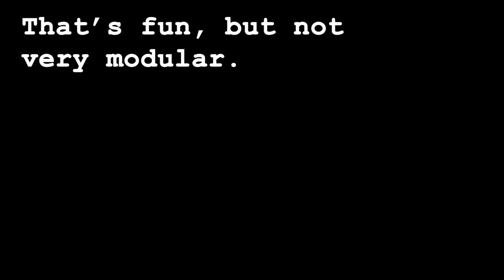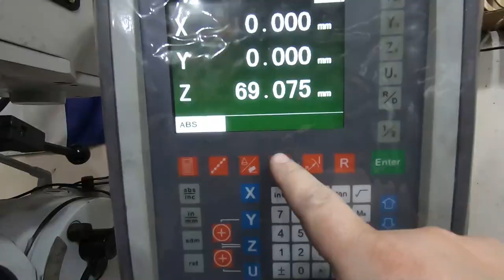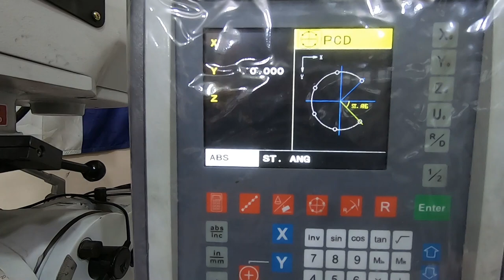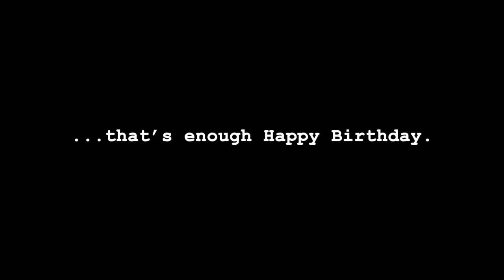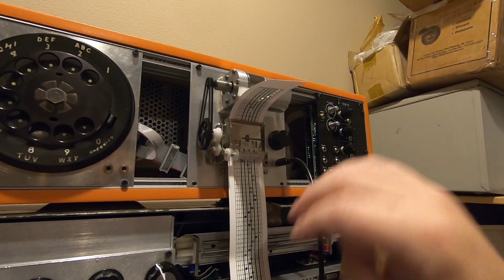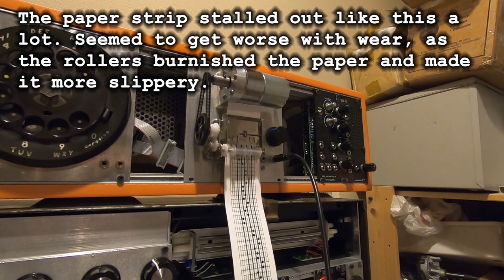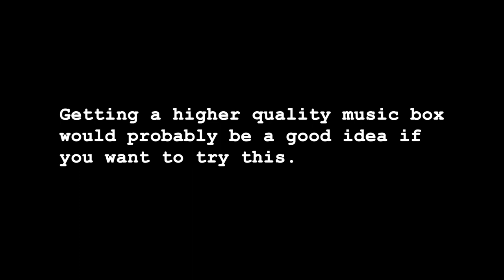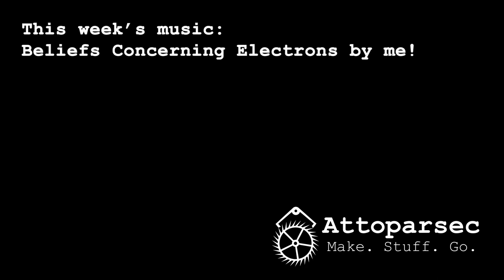Eurorack DIY: Music box module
I saw some modules with music boxes attached, but none of them were motorized, much less with CV speed control. So I decided I had to make one.

Demo of the final system starts at: 5:09

The chain drive I used is 1/8" pitch plastic from SDP-SI. I previously used it in my kinetic sculpture Murmuration